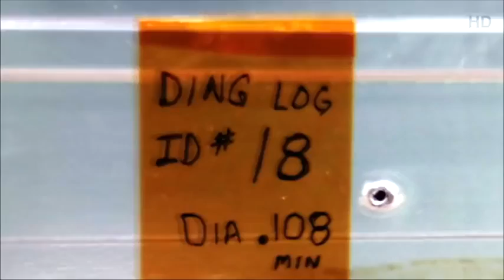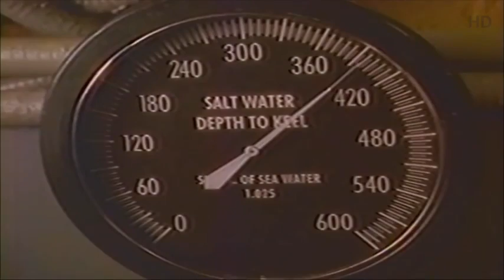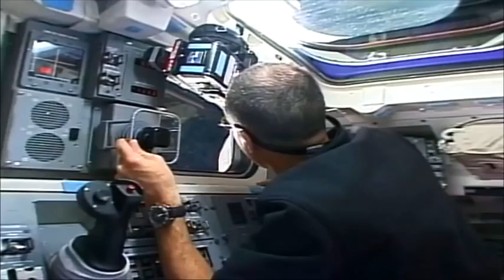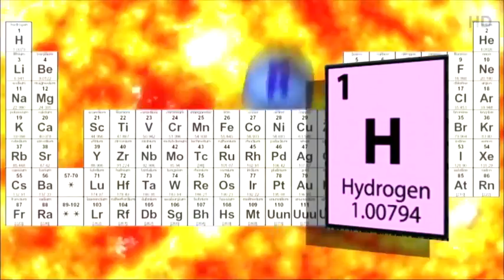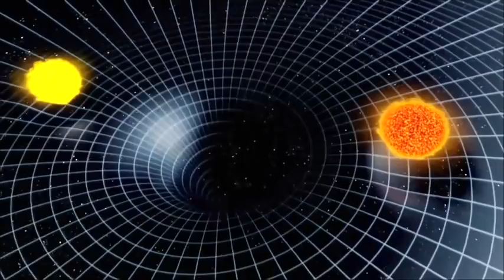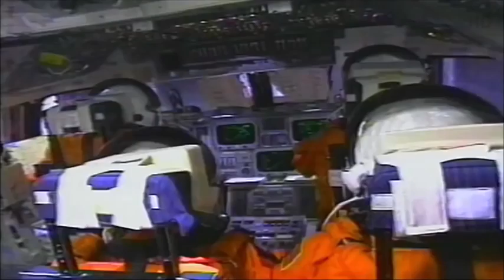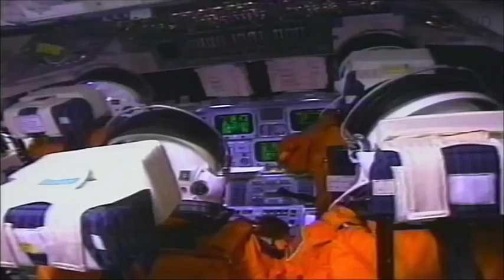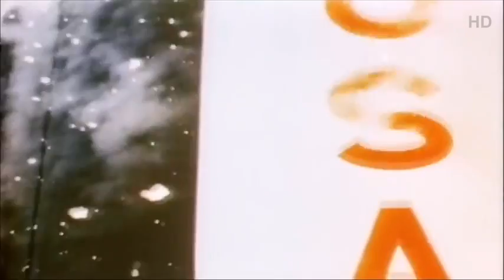Space Travel to Deepest Space Blank Space Journey Documentary